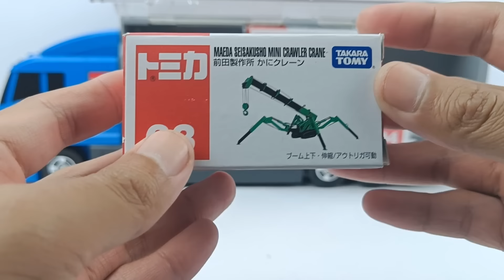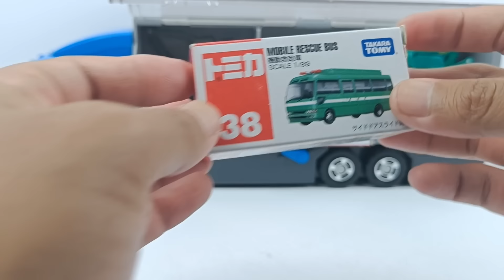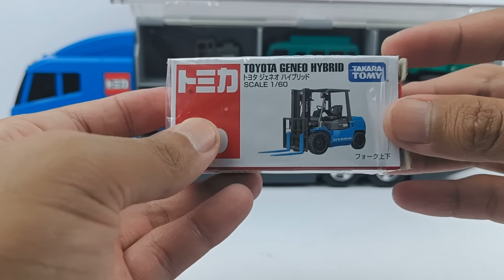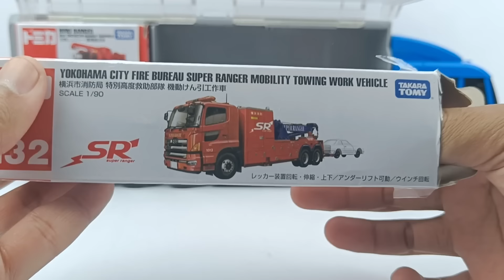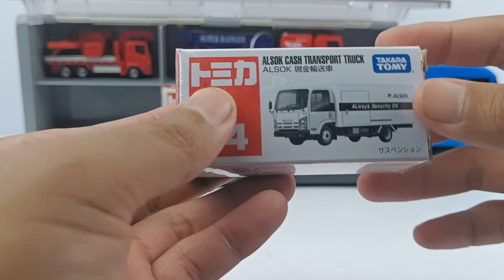トミカ☆トミカのミニカーを開封してコンボイに収納しよ☆Tomica opening and put in Okatazuke convoy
トミカはたらくくるまのミニカーを開封し、おかたづけコンボイ（警察車両カラー）に収納していきます。救急車やバスにパトカーたちが登場します。
Tomica will open the working minicar and store it in a cleaning convoy (police car color). Ambulances, buses, and police cars appear.